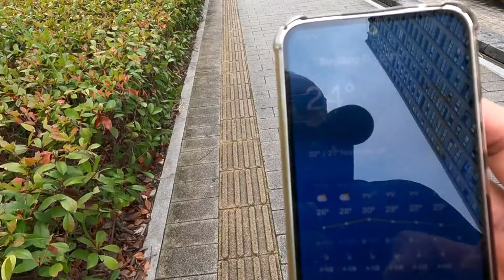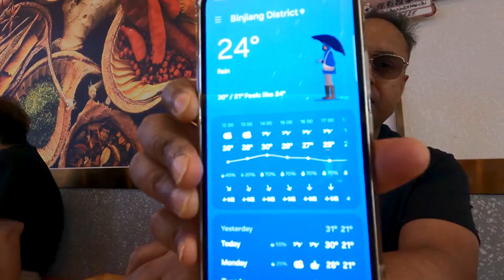Chinese Quick Food Hunt I Hangzhou I China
if you want support me for traveling support me directly Phone Pe and
UPI ID ► ashnirmal1@ybl